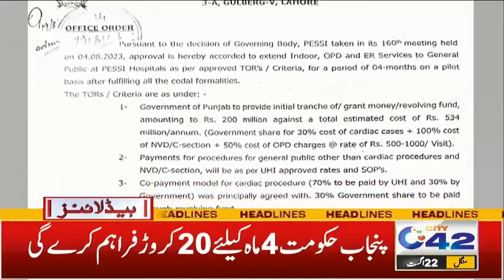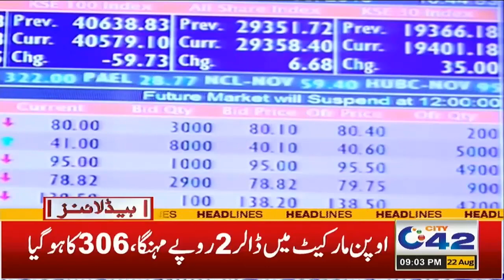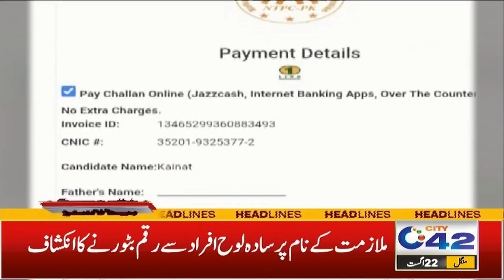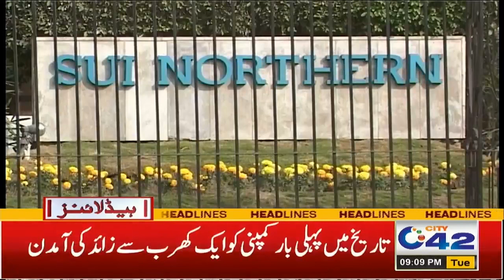9pm News Headlines | 22 Aug 2023 | City 42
9pm News Headlines | 22 Aug 2023 | City 42